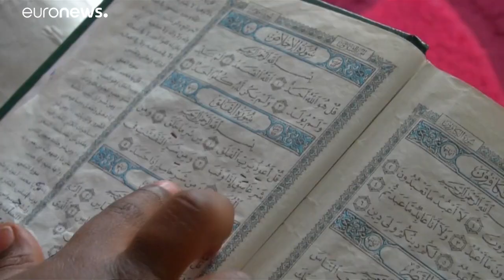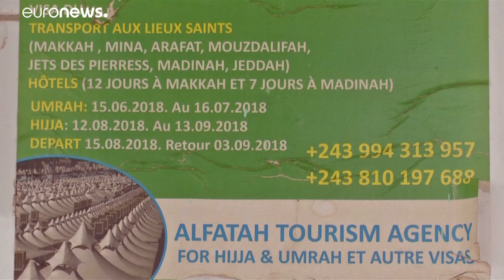La frustración por no poder peregrinar a La Meca por el ébola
Arabia Saudí prohibió hace dos semanas la entrada al país a los peregrinos procedentes de la República Democrática del Congo por temor al ébola. Escuchamos el testimonio de un musulmán congoleño que pensaba acudir este año y a última hora ve frustrado su viaje. …